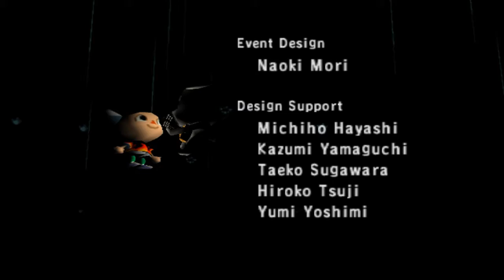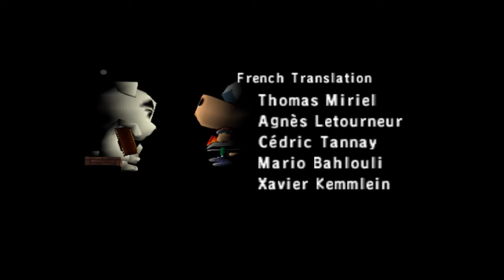Animal Crossing - (SAISON 3) P*TIN DE JEU!!! - 20/12/2014 [Kenshi]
Une nouvelle journée dans Animal Crossing (Avec un crash)